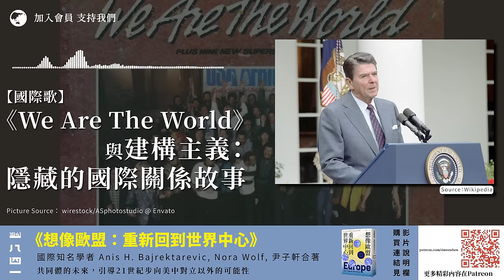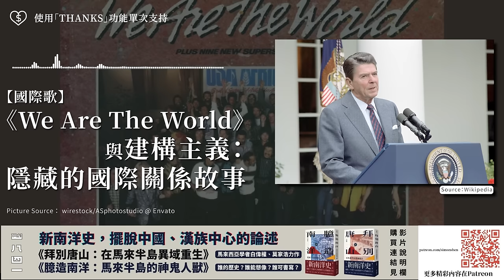【國際歌 015 🌍🇺🇸】《We Are The World》與建構主義：隱藏的國際關係故事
對好幾代人而言，就算不是樂迷、影迷，Netflix 的最新紀錄片 《The Greatest Night in Pop》 也是必看。如果你剛巧還是樂迷，一定會有時光倒流的朝聖衝動，因為那是關於美國歷史上最多當打樂壇巨星同場錄音的經典歌曲《We Are the World》，還有那個久違的年代。這首歌背後的國際關係故事，為埃塞俄比亞飢荒賑災在冷戰爭霸的角色，那些巨星同場的政治符號，還有25年後的2010年「海地地震新版」《We Are the World》比較，全部都值得我們再三思考。

⏺《We are the World》 紀錄片，與那個美好的年代（一）
⏺《We Are the World》 紀錄片，為何可一不可再？（二）